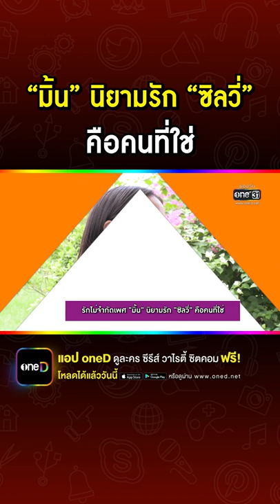“มิ้น” นิยามรัก “ซิลวี่” คือคนที่ใช่ Clip